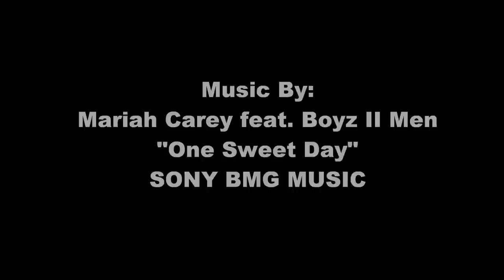John Ritthaler Memorial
A video tribute to my cousin John Ritthaler. Honoring his gift of life.
March 29, 1976 - December 9, 2014.

John Ritthaler was a great man, father, uncle, brother, son, friend, confidant, and anything to anyone in a time of need. He never met anyone who he could not make smile, and in turn become a friend. He tragically lost his fight after being in the ICU for days after he was hit by a van at the corner of Seneca and McCormick in Wichita Kansas while walking back from a convience store. The accident was due to inattentive according to police. John was the type of person who would give you the shirt off of his back and his last dollar if you were in need. He did not care your skin color, sexual prefrence, religion, or anything, he would always flash that heartwarming smile of his and instantly make you feel welcome. John had lost his youngest daughter Makiya after she was hit by a semi while riding her bike in Halstead three years ago. He never really gained all of his heart back after that. Unfortunately John did not have life insurace and the financial burden is heavy on the family.  The family decided to donate his organs in order to help save the lives of three other people, this was always what John would have wanted, he always would give anything he could to help anyone. John is survived by three brothers, his mother and father, four children, one grandchild and many neices and nephews.